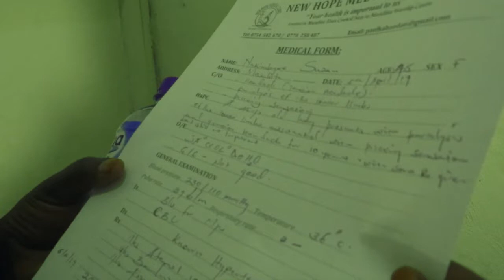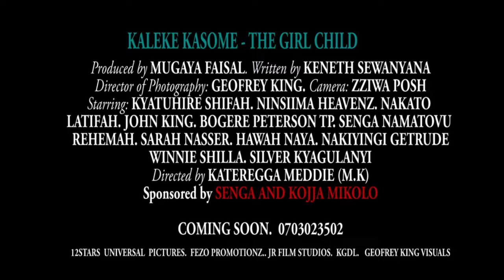KALEKE KASOME-THE GIRL CHILD-HD Official Trailer By KING VJ-2021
This channel is basically for Ugandan content - ugandan movies - ugandan comedies.